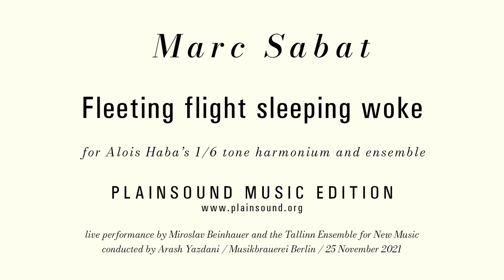Marc Sabat : Fleeting flight sleeping woke (2021)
Performed by:

Miroslav Beinhauer : Alois Haba's 1/6 tone Harmonium
Tallinn Ensemble for New Music
(fl, cl, sax, tbn, vn, va, vc, cb)
Arash Yazdani : conductor

Live Recording:

Musikbrauerei, Berlin
25 November 2021
Sam Dunscombe: Sound